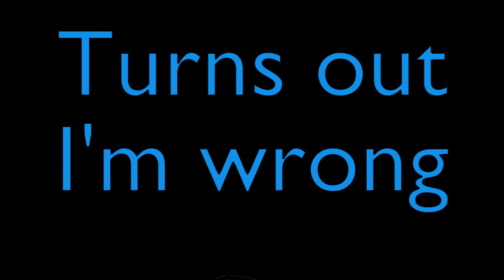NON-STOP SHENANIGANS | CS:GO Funny Montage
This is just full of nonsense all the way through!